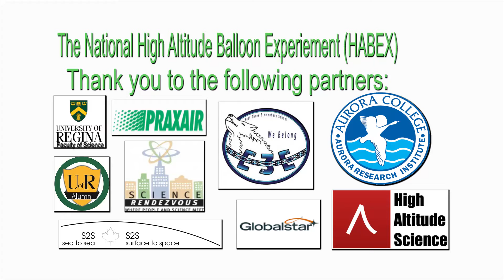Balloon Launch 2016 HABEX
A BIG THANK YOU TO HAVGUN HELICOPTERS AND Chuck Grandy for picking up the PAYLOAD!!

In April of 2016 we launched another weather balloon from Inuvik, NT equipped with sensors, two cameras, a gps, and batteries. The balloon traveled for over 4 hours and landed northeast of Tuktoyaktuk, NT. The maximum altitude reached was approximately 23 kilometers above sea level. The only way to retrieve the balloon was by helicopter.